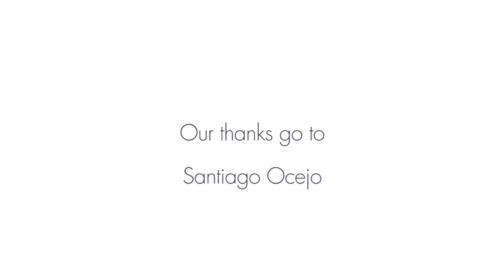Santiago Ocejo - Pt1 Universal Healthcare in Mexico